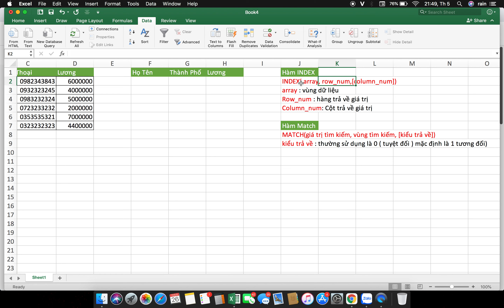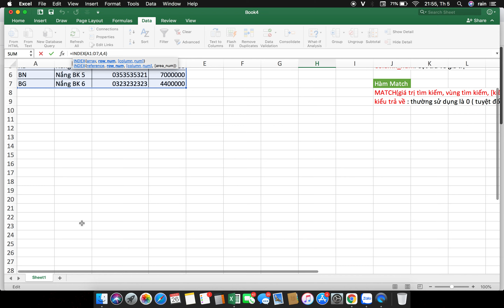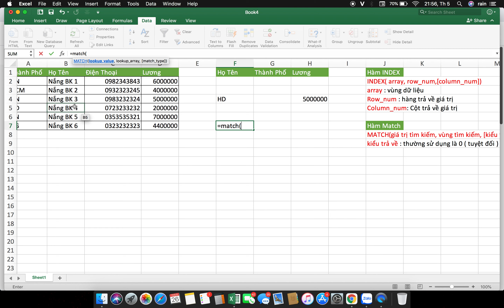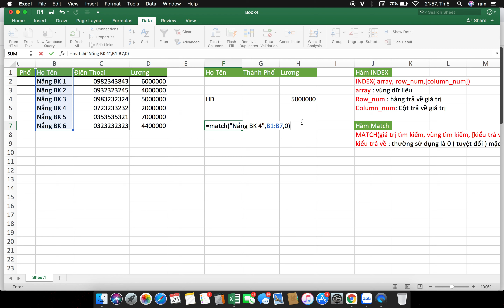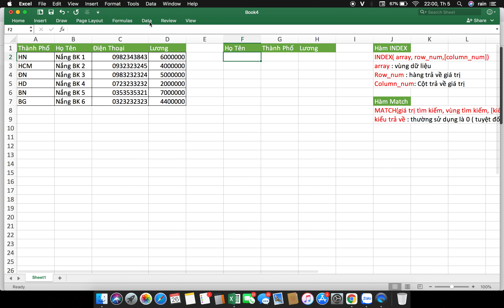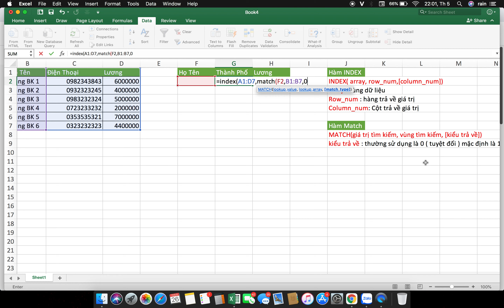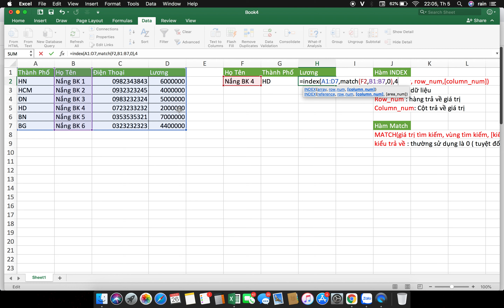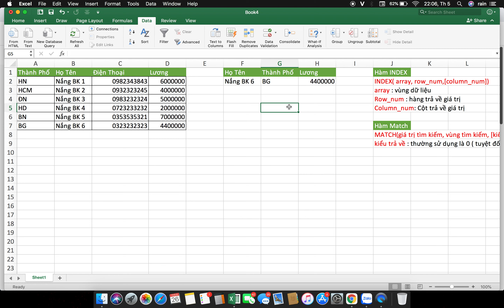Sử dụng hàm Index và Match để dò tìm dữ liệu trong excel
Danh sách bài học :
Series Excel cơ bản - nâng cao -updating..